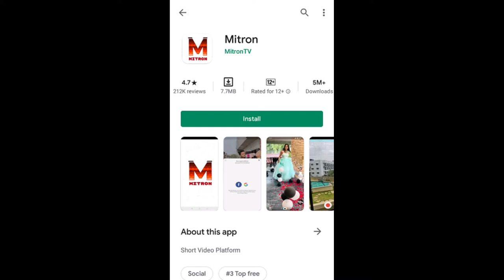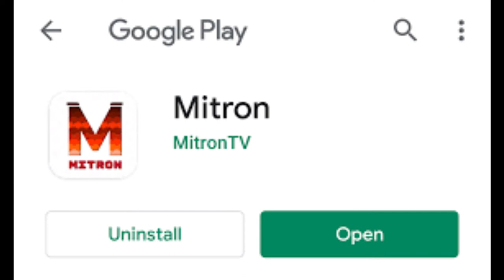Mitron app vs tiktok |dont use mitron app|mitron app is fraud explained in telugu